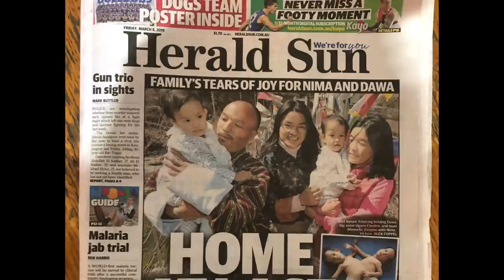Attempting to Fly a Human-Powered Aircraft | Birdman Rally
The Birdman Rally is one of Melbourne’s craziest events - where participants build their own home-made flying machines to try and fly across the Yarra River. It’s a highlight of Moomba Festival each year, and this is the inside story of what it takes to become a Birdman.
Unknown Melbourne is a series of the weird and wonderful stories from Melbourne, Australia.